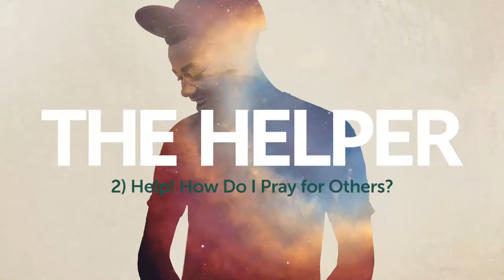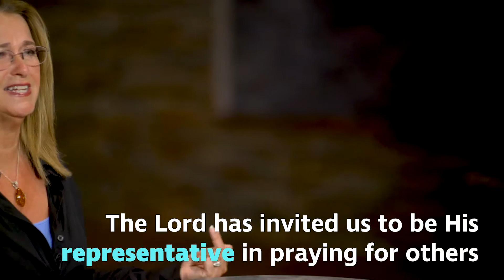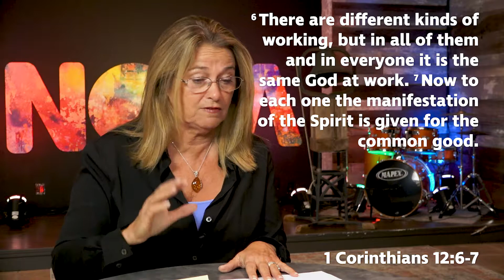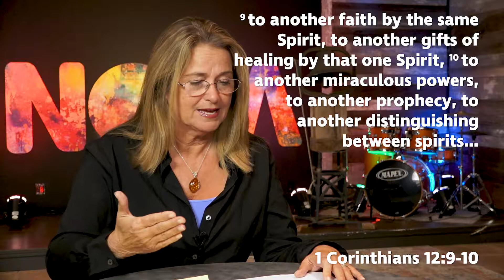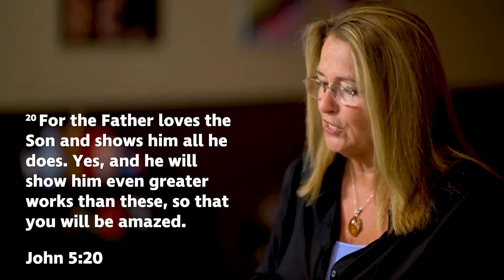7) Help! How Do I Pray for Others?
Week seven of our small group series, The Helper.